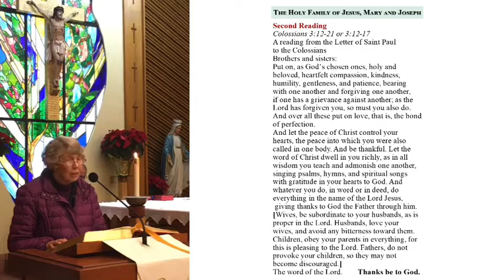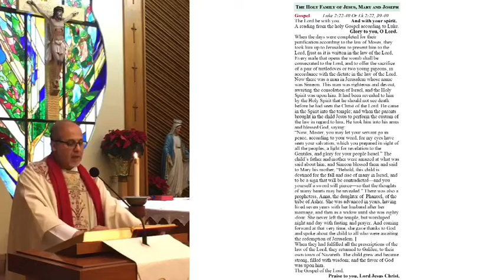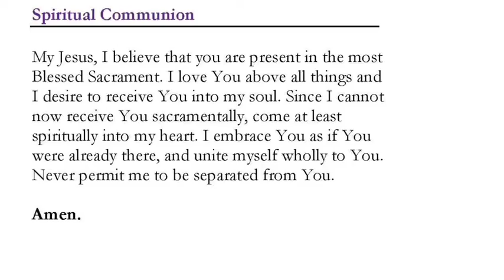The Holy Family of Jesus, Mary and Joseph